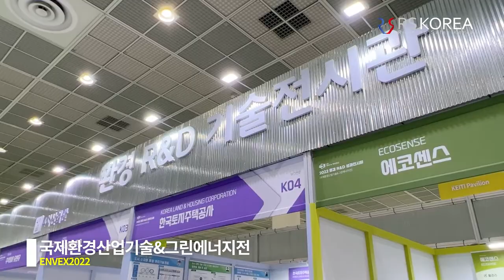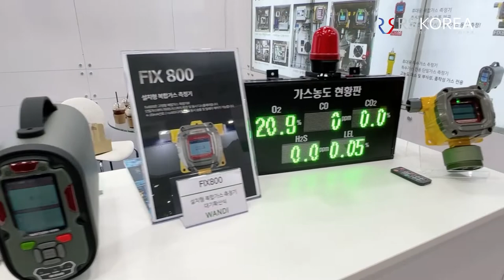6월화] 2022년 6월 제43회 국제환경산업기술&그린에너지전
저희 월간계측기는

지난 6월 COEX에서 개최된
제43회 국제환경산업기술&그린에너지전에

가스측정기 전문 브랜드 WANDI 사의 제품군을
출품하였습니다.

방역 정책 완화 이후 첫 참가 전시회였던 만큼
제품 데모부터 부스 배치까지 많은 준비를 하였습니다.

준비된 만큼 많은 업체에서 관심을 가져 주시어
성황리 마무리되었습니다.

가스측정기 문의는 알에스코리아